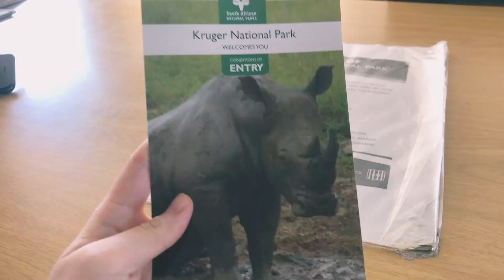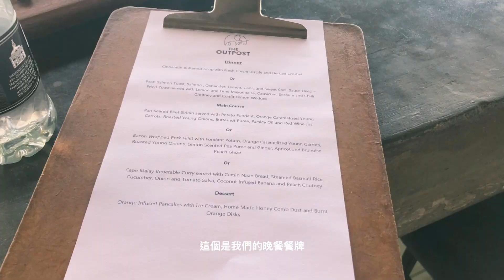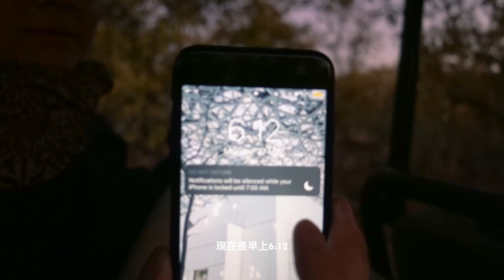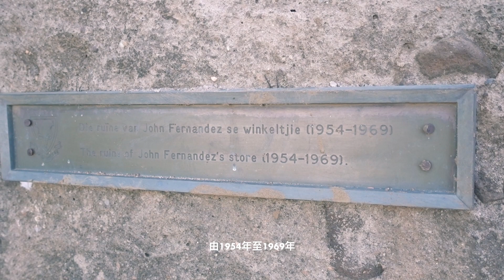南非之旅－Kruger National Park看大象／在Safari郊野小屋得到療癒| LIBBY TRAVEL VLOG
“Sometimes there's so much beauty in the world, I feel like I can't take it, and my heart is just going to cave in.”

南非之旅－親近獅子BB！／Joburg貼地文化tour／一星期只開一天的food market | LIBBY TRAVEL VLOG

介乎第二波與第三波之間－香港最好味的刨冰／貴賓影院看王家衛電影／神秘hidden bar | LIBBY VLOG

【Cameras】

Sony RX100V
iPhone X

【關鍵字】
香港／香港人／南非／travel vlog／Kruger National Park／Safari／非洲五霸／Big Five Game／game drive／game lodge／The Outpost Lodge

ninjoi. - Where Do I Go
Leimoti - Moutain Sunrise
Jon Bjork - A World of Possibilities

sub_count: 3360